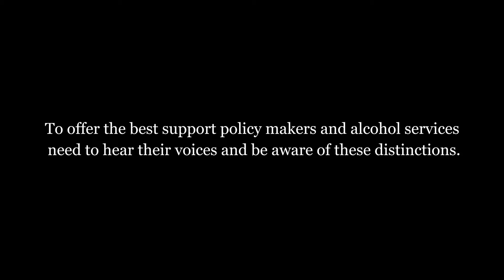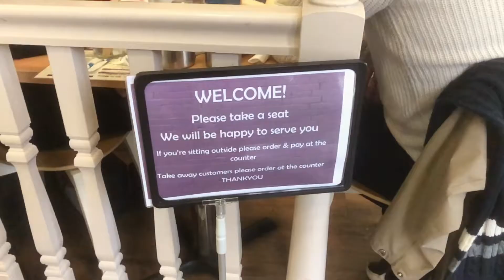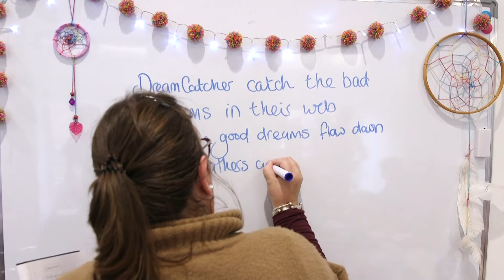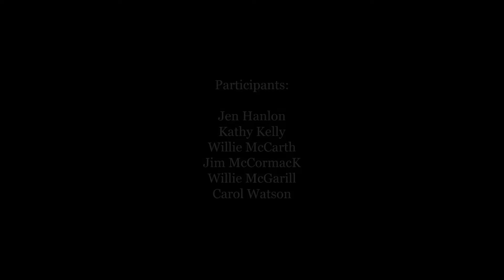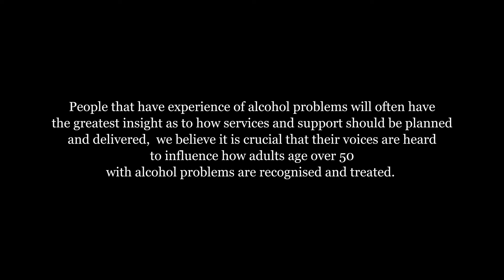Isolation 2 Integratation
The needs of older adults experiencing alcohol issues can be different from those who are younger. To offer the best support policy makers and alcohol services need to hear their voices and be aware of these distinctions.